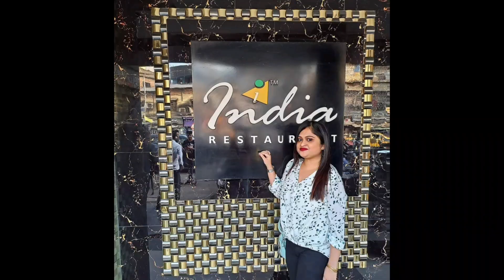| INDIA RESTRUANT | KIDDIRPUE Brunch | Kolkata Most popular Biryani Mughlai Shop | Kolkata Foodvlog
Restruant Address:

34, Karl Marx Sarani Rd, Khidirpur, Kolkata, West Bengal 700023